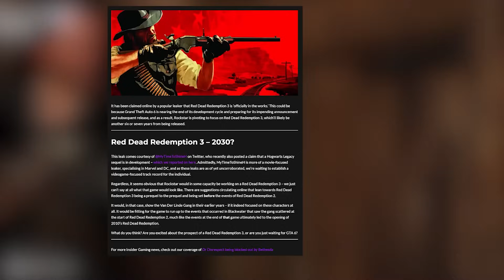Rockstar Games Big Surprise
Rockstar Games are surprising us with the all new Red Dead Redemption 3 soon. We've got this confirmation from Roger Clark who plays as Arthur Morgan in RDR2 and today we've got some update from Roger about the upcoming RDR3. RDR 3, Red Dead Redemption 3.